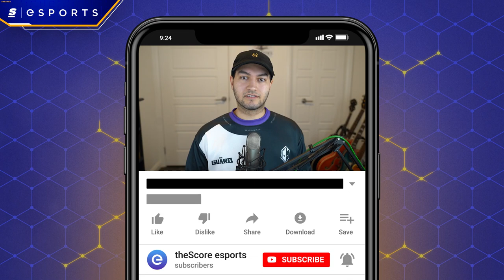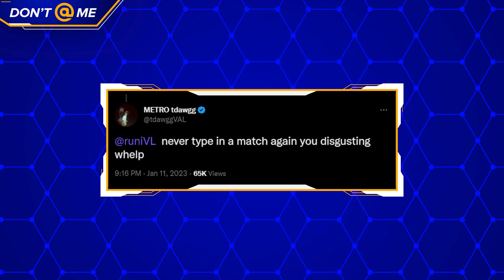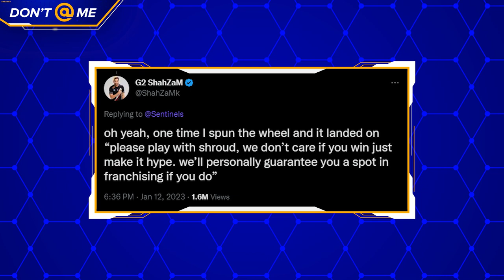What A F@*king Weekend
Ludwig and Tarik just hosted the final official VALORANT event of the off-season and it was great. We saw entertaining matches and some funny skits, and this just capped off a wild week in North America in general.

Written & Hosted by: Niall McCrossan (@niallmccrossan)
Edited by: Andrew Faigal (@Brrrning)
Produced by:  Danny Burke (@lurkeyburke) & Keith Capstick (@KeithCapstick)